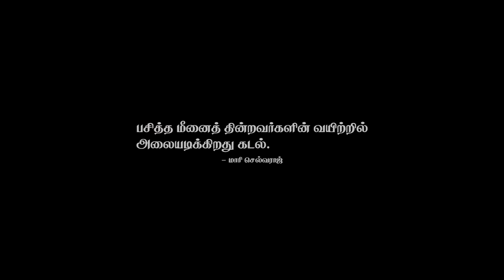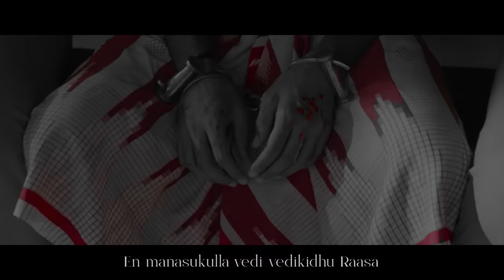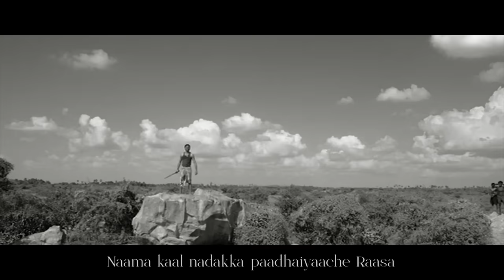Raasa Kannu Ft Karnan | Dhanush | Vadivelu | A.R Rahman | Mari Selvaraj